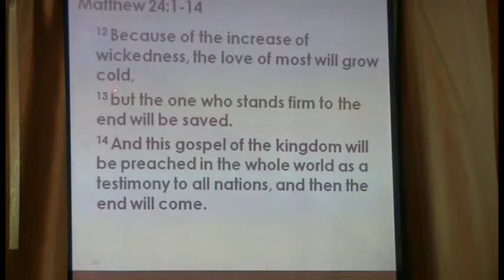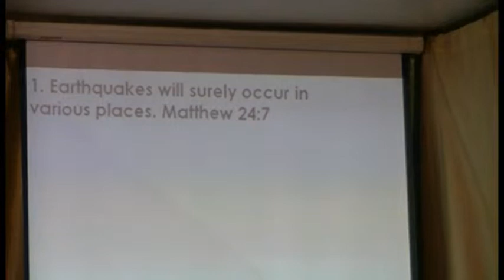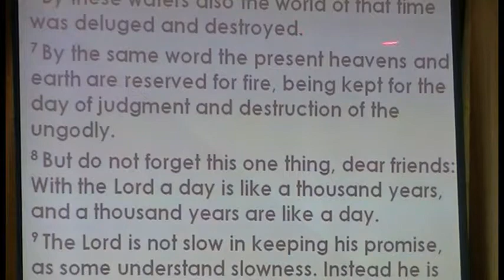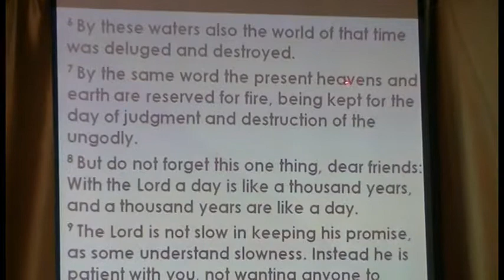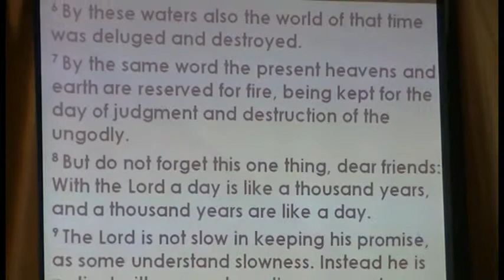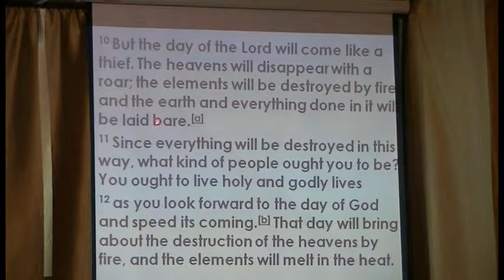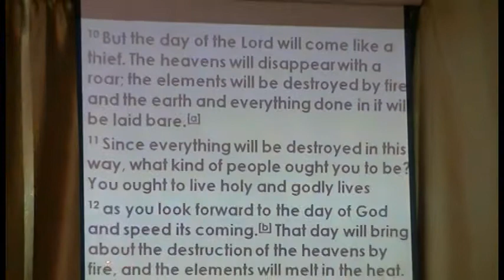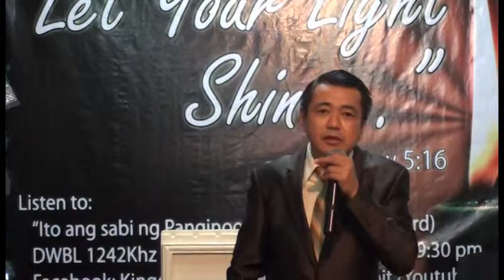What Does the Bible Says About Earthquake Part 2 of 5